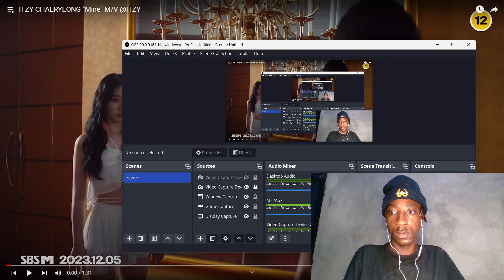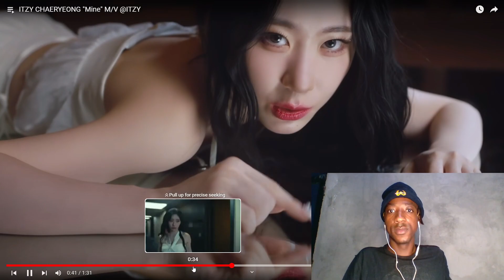ITZY CHAERYEONG "Mine" M/V @ITZY